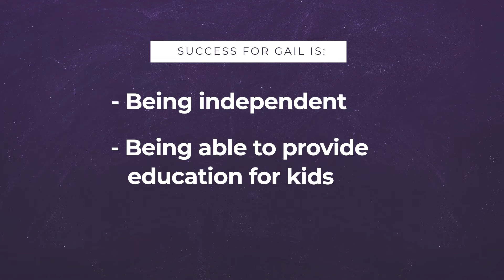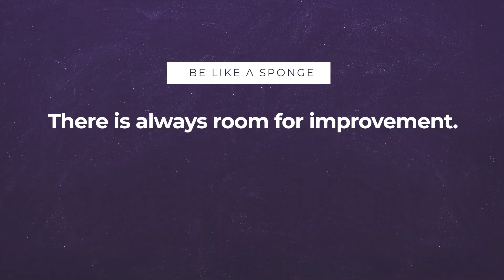From Business Plan to Billion Dollar Success with CAULIPOWER | Gail Becker on Win the Day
In this inspiring video, hear from the founder of CAULIPOWER, a billion-dollar success story that started with a simple goal: to be self-sufficient and help people along the way. She shares her journey from a small business plan to building a purpose-driven brand that has disrupted the food industry.

Discover the metrics she used to define success, the importance of a purpose-driven business, and how she steps out of her comfort zone on a regular basis to learn and grow.

If you're an entrepreneur or aspiring business owner, you don't want to miss this insightful conversation. Watch now to learn from the best and take your business to the next level.

James Whittaker